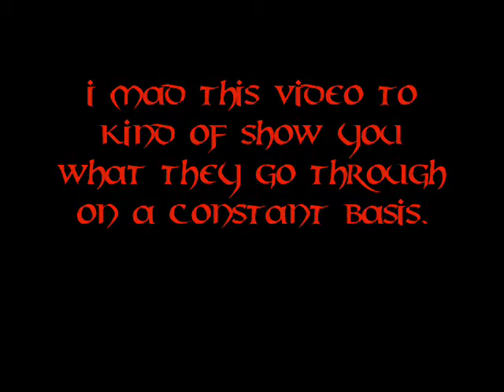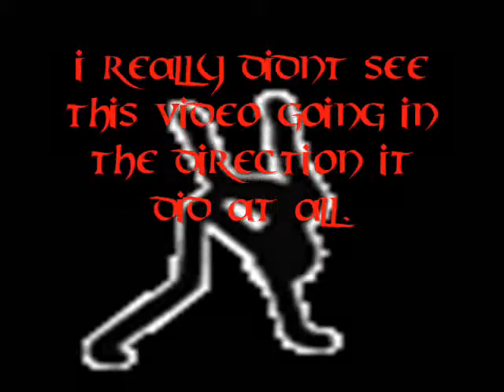burger wars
this is a video of what  happens on a daily basis with ronald mcdonald and the burger king king